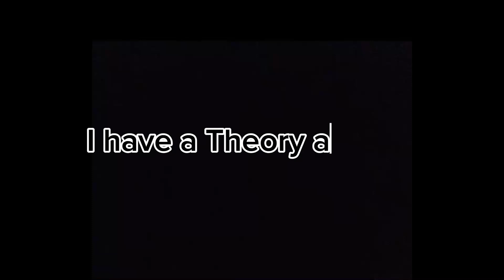Garten of BanBan 5 Theory